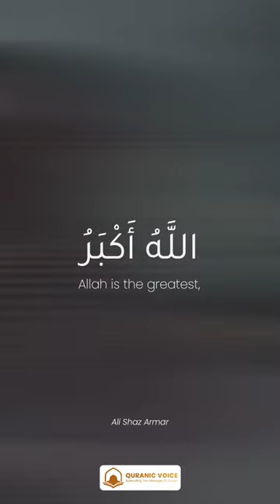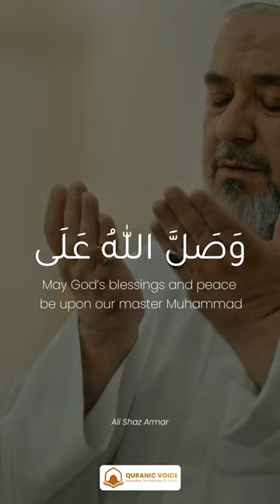Celebrate the Sacred Traditions of Eid Al Azha with Ali Shaz Armar's Captivating Takbeer Recitation